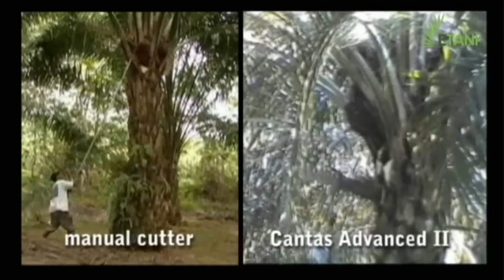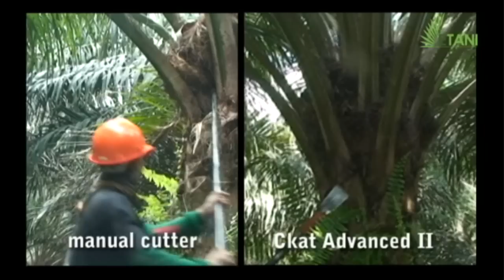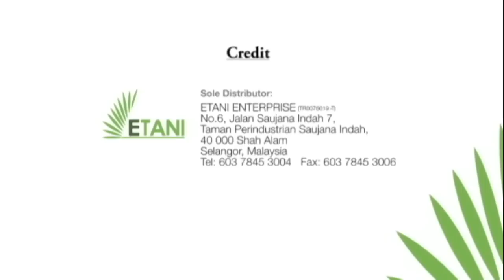Palm Fruit : Manual Cutter vs Motorized Cutter (II)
The video show , the differences using manual cutter vs Motorized Cutter

Ckat Advanced II : specifically designed tool used for harvesting oil palm fresh fruit bunches (FFB) and pruning fronds. Powered by a 2-stroke petrol engine, it is equipped with a telescopic pole and a cutting head (a vibrating mechanism and a C-sickle).